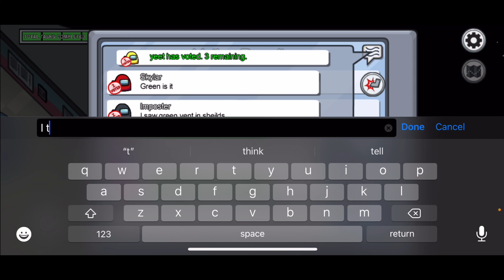F Tier Imposter Plays...(randoms online succ)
Yea I’m not good at among us if I don’t play with the boys so yea. Btw this isn’t the special among us vid because that one isn’t happening anymore, this one was just a random vid that I wanted to at least be longer than 20 seconds.